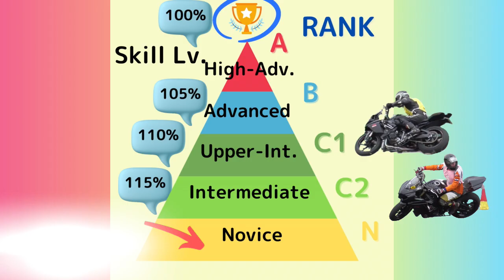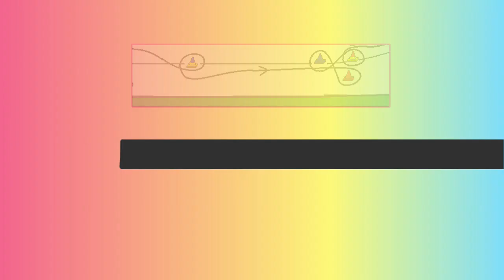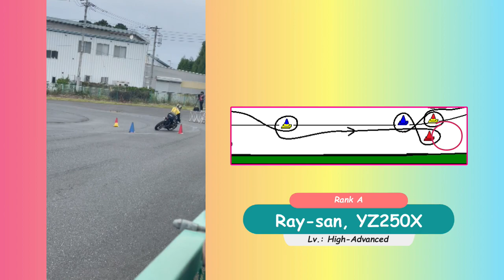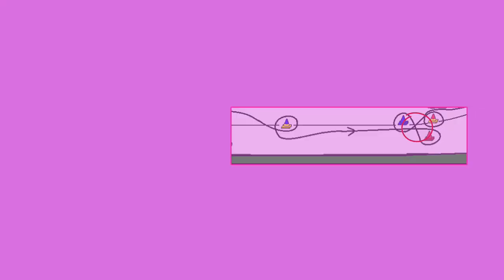[Lady Racer's Vlog] Moto Gymkhana-All Japan Cup, the Challengers from the Netherland Vol.1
This is a lady's motorcycle racer's vlog.

I joined an official moto gymkhana race ,All Japan Cup 2022!
You can watch the greaters in Rank A (the highest level)'s rides on this video, so please watch this video until thi end!

Name of the Sport - "Moto Gymkhana"
My Motorcycle - Honda VTR 250 (far from Genuine)

♡Related Videos & Channels♡

[Rank A riders' individual channels]

[What's Kimono Racing?]

This channel, "Kimono Racing" delivers all videos in English.
A modest Japanese lady in kimono will guide you to the crazy & addicted motorcycle racing world.

If you get interested;

- "Moto Gymkhana" in Japan
- a crazy lady rider's vlog
- tips for maneuvering a motorcycle well